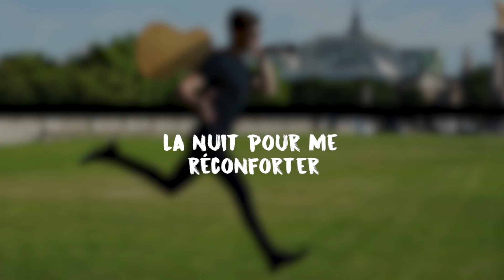Or KosKas | Une Grande Aventure | Décollage Immédiat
Nous sommes heureux de vous retrouver sur la chaîne YouTube officielle de Or KosKas 🎤🤗
Aujourd'hui on partage avec vous cette vidéo de Or KosKas  | Une Grande Aventure | de son dernier album "Décollage immédiat"  .

On vous invite également à découvrir son univers musical ainsi que son répertoire sur les liens ci-dessous,

Moi je déjoue les complots,
A travers les pays,
A pied, à cheval, à vélo,
Et parfois même en ski.

Un parachute sur le dos,
Si jamais ça tourne mal,
Quand j’prends l’avion pour Mexico,
Ou l’hélico pour Montréal.

Ma vie c’est une grande aventure,
De coups bas en coups durs,
De coups de cœurs en coups de chance,
Ca bouge dans tous les sens!

Ma vie c’est une très grande histoire,
Du matin jusqu’au soir.
Mais moi je ne cherche pas la gloire…
Déposez-moi à la gare!

Hier, j’ai vaincu les crocodiles,
Aujourd’hui les jaguars,
Demain ce sera les gorilles…
Va savoir!

C’est quand même pas un fleuve tranquille,
La vie d’un agent secret;
Heureusement, y a toujours une fille
La nuit pour me réconforter.

Taxi, faites-moi descendre
J’ai un avion à pendre…
Quand la salle se rallume,
Vous sortez du cinéma…
Moi, faut pas croire, je continue
Hors caméras!

Cette nuit pendant que vous dormiez…
Moi j’étais…
Chut... Top secret!

J'te jure chérie, j'peux rien t'dire
… Mais non, j'te trompe pas.